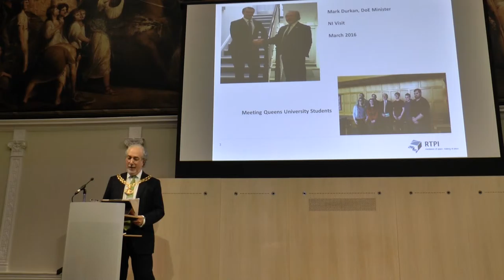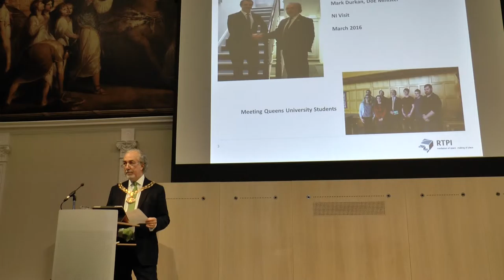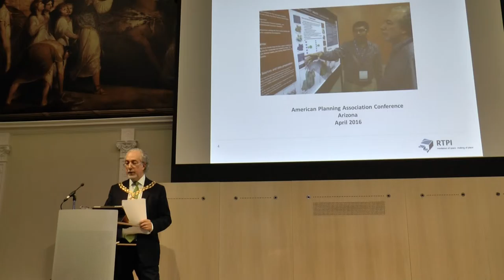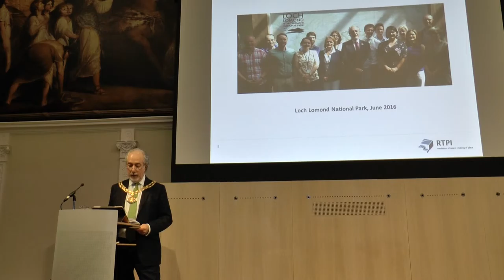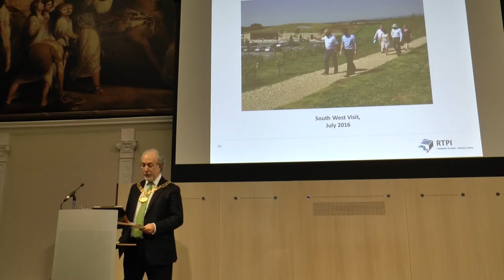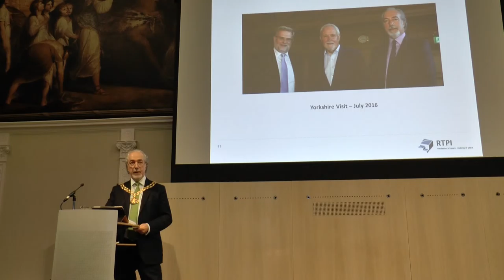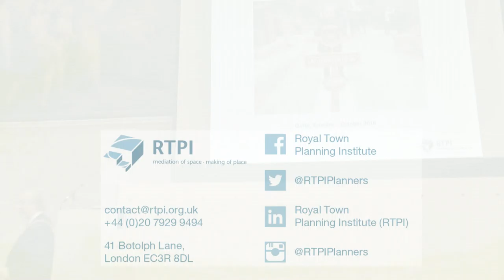Phil Williams Valedictory Speech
2016 RTPI President Phil Williams delivers his valedictory speech to the crowd gathered at the Royal Society of Arts in central London.